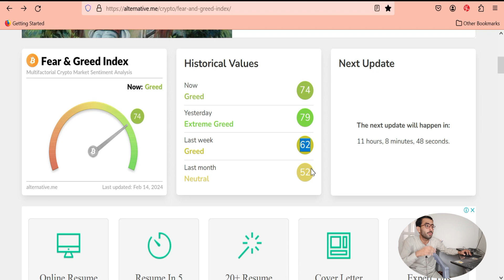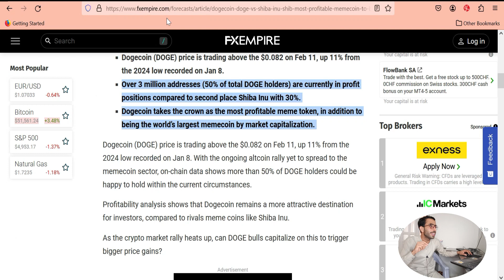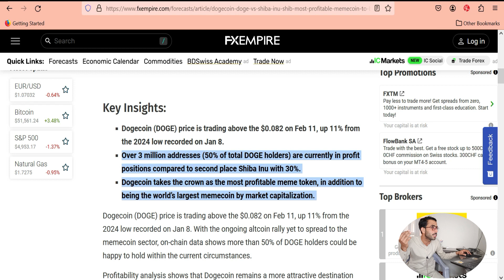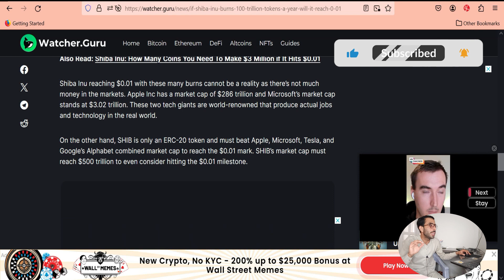Shiba Inu Vs Dogecoin | Shiba Inu Coin News | Dogecoin Update | Which One Will You Buy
Shiba Inu Vs Dogecoin | Shiba Inu Coin News | Dogecoin Update | Whice One Will You Buy